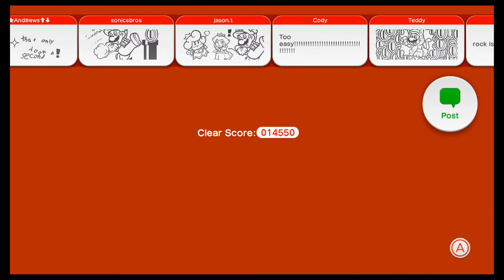Quick Play Episode 1: Super Mario 3D World HD 1080p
description is here